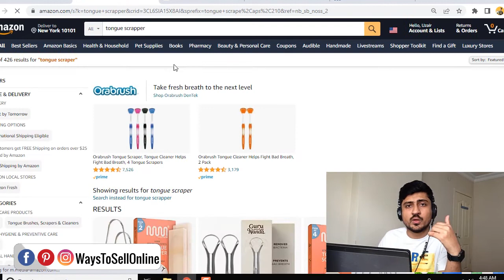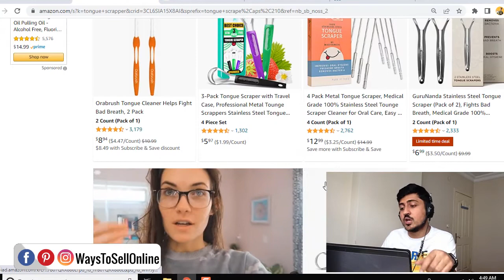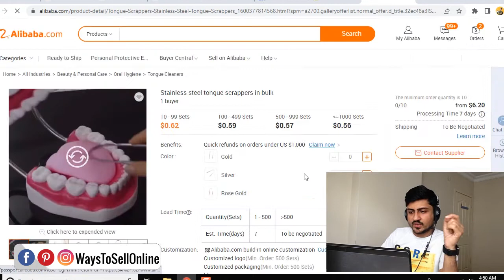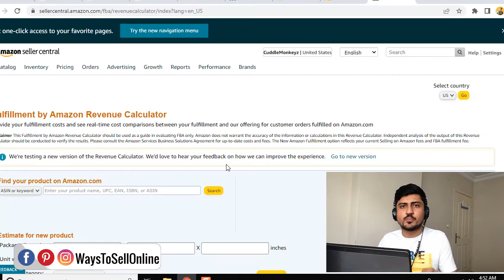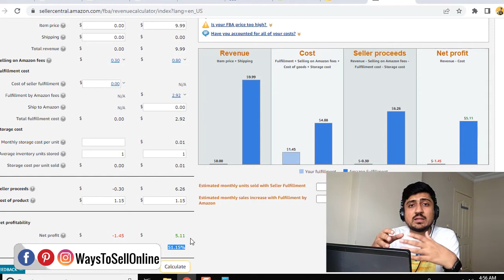Start Amazon FBA With $1000 | Can I Start Amazon FBA With No Money | Amazon FBA With Little Money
How To Start Amazon FBA With No Money?
So if you want to start Amazon FBA with small budget then you are at the right place, as in this video i explained you in detail that How to start Amazon FBA With Little Money so watch this video till the end.

✅Checkout The Services We Offer To Grow Your Business

🔥 Checkout The Tools I Use To Grow My Business